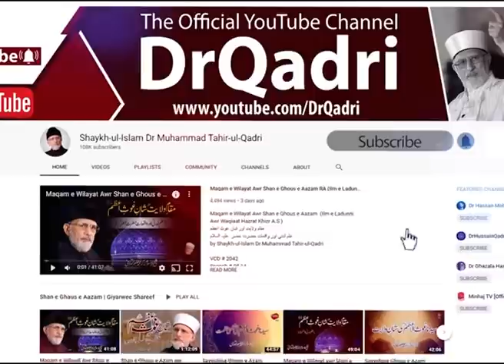Yazid aur Imam Hussain A.S mein Jang ki Wajah kya thi? | Shaykh-ul-Islam Dr Muhammad Tahir-ul-Qadri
سیدنا امام حسین علیہ السلام اور یزید میں جنگ کی وجہ کیا تھی؟